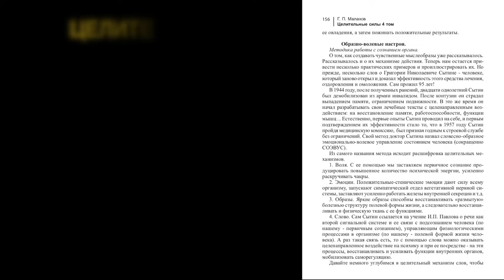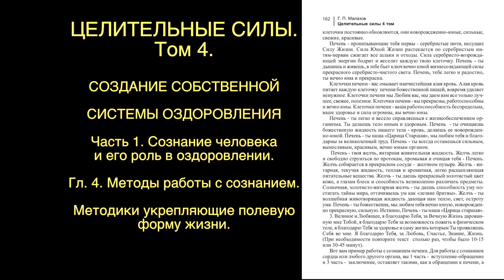ОБРАЗНО-ВОЛЕВОЙ НАСТРОЙ. КАК САМОСТОЯТЕЛЬНО СОСТАВЛЯТЬ И ИСПОЛЬЗОВАТЬ. Малахов.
Привожу пример как я считаю нужным составлять и работать с образно волевыми настроями. Дан пример составления и рассказано, как следует работать. Это мое мнение.